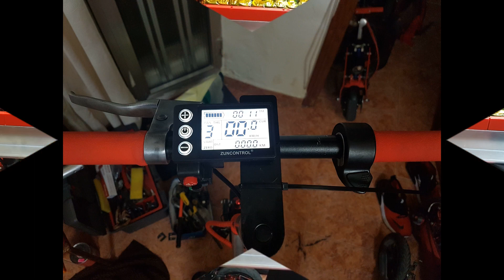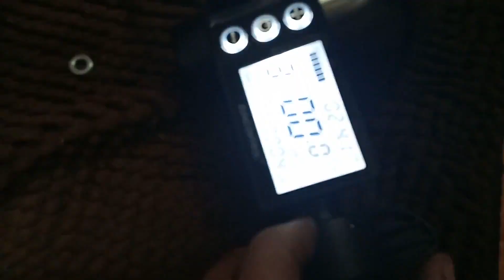the trucajes history